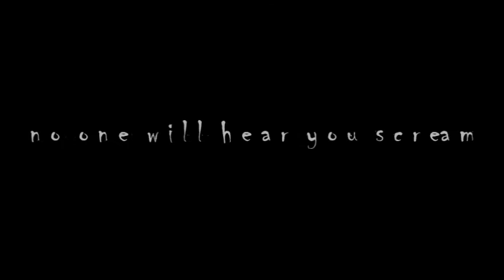Vacancy Book Trailer